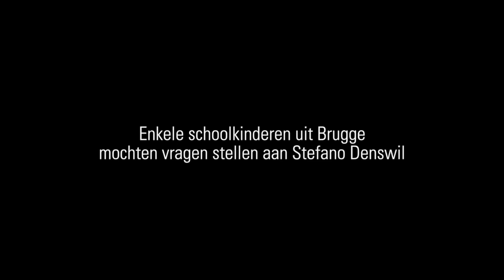Stefano Denswil beantwoordt vragen van Brugse schoolkinderen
Enkele schoolkinderen uit Brugge mochten enkele vragen stellen aan Stefano Denswil.  We filmden hun vragen en speelden die door aan Stefano.